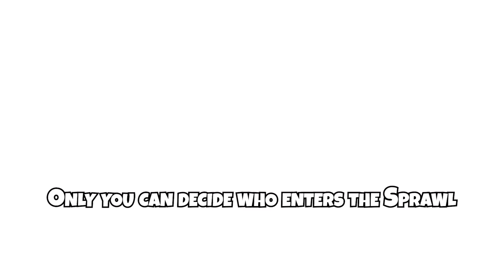Lil' Guardsman | Tyronius Athanatos L1 Turn: Deep Dive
Take a look at some of the branching paths within a single turn, with the elven mage Tyronius Athanatos encountered in level 1

Coming to PC & Consoles January 23, 2024! Wishlist now on Steam

Lil' Guardsman is a narrative puzzle game, inspired by the classic point-and-click genre and the mechanics of Papers, Please. Set in a high-fantasy world with the comedic sensibility of Monkey Island and other 90s Lucasarts adventure classics, Lil regularly finds herself covering for her dad, the head castle guardsman. She interrogates a cavalcade of fun and weird characters trying to gain entry to The Sprawl.

You decide their fate... and the fate of the entire kingdom.